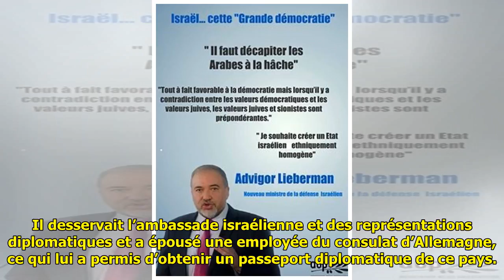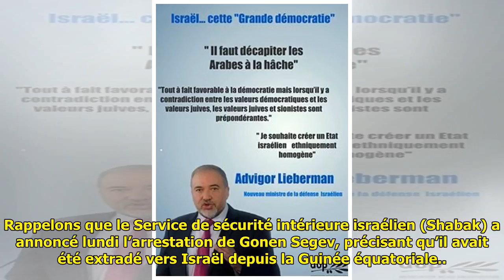«Retourner en Israël en héros»: accusé d’espionnage pour l’Iran, un ex-ministre se défend